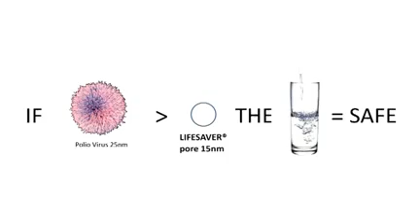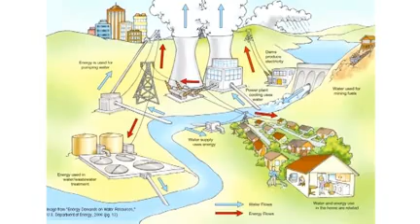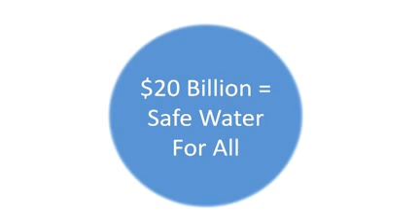Life Saver Bottle, Michael Pritchard 2009G TED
Thanks to ted.com and Michael Pritchard
With the power of thinking differently many lifes can get saved.